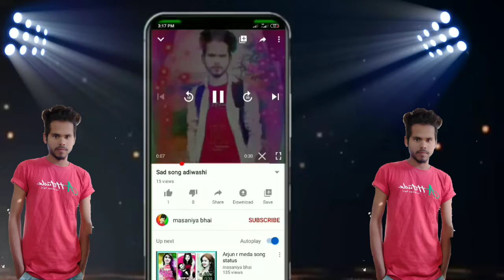Adiwashi timli song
Singer Divya sisodiya
    Edit by Kailash masaniya